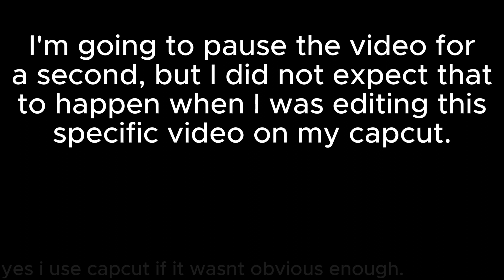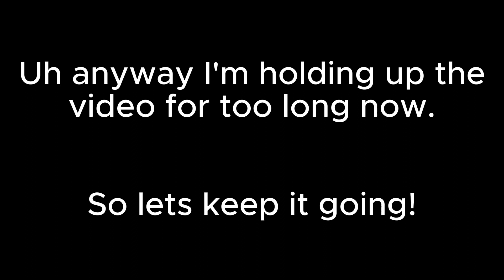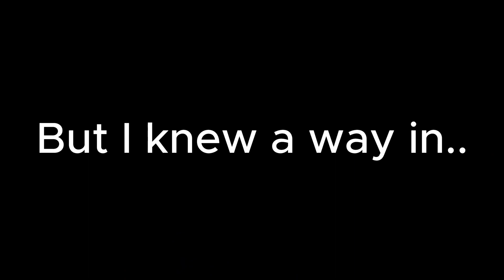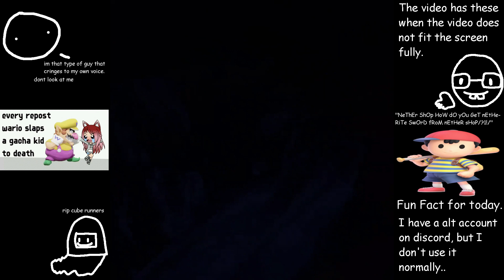Gorilla Tag Horror | Messing wtih Monsters. (Featuring Moo.)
Sorry for not posting actual good videos for a while. I finally got motivated and made one, hope you like it!